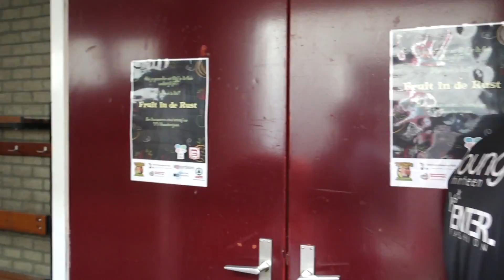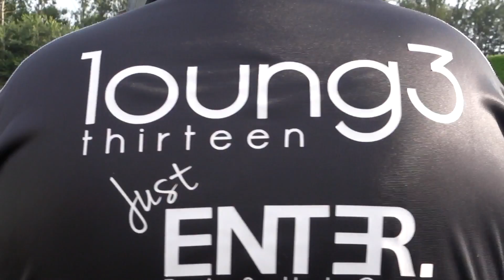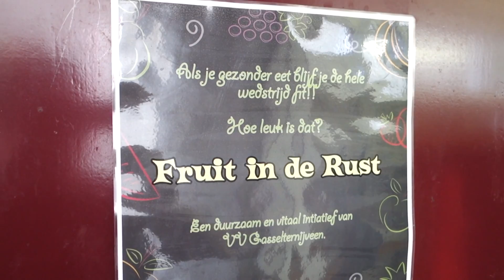WKE '16 ZATERDAG 1 VLOG #3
Het heeft even geduurd maar daar is hij dan eindelijk,
de 3e vlog van WKE'16 Zaterdag 1.
Omdat we helaas wat technische problemen ondervonden met het monteren is deze vlog één dag te laat, ons excuus daarvoor.
volgende week gewoon weer op zaterdag !!!

Vergeet deze vlog natuurlijk niet te delen op je Facebook

Song : Joakim Karud - Road Trip